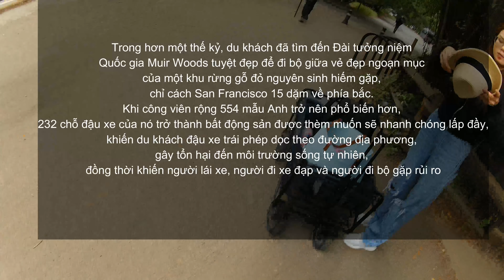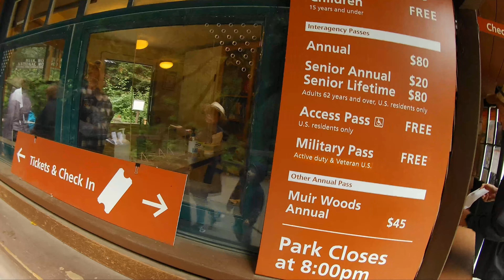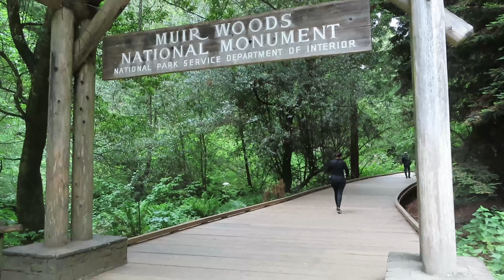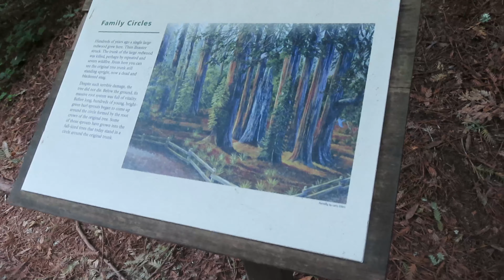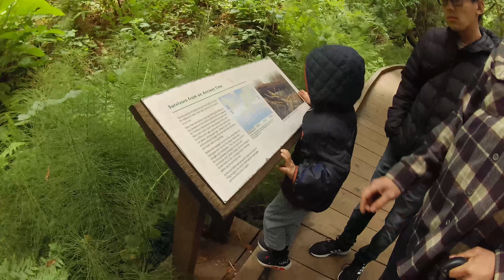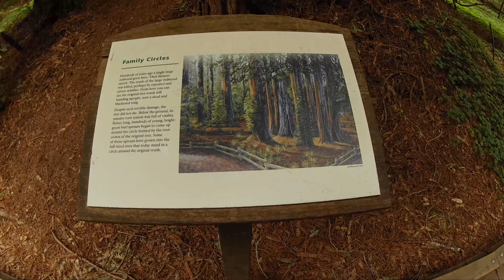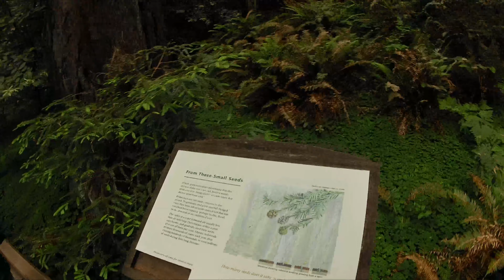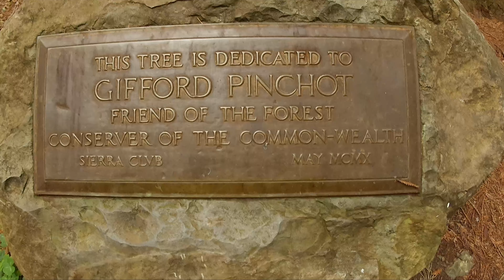Muir Wood National Park California